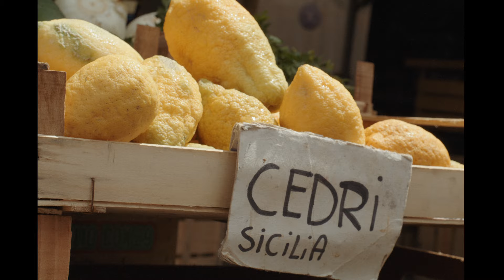Swingrowers - Love! (Official MV)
Italy's SWINGROWERS are back! Their recent single LOVE! gets the video it deserves, shot in and around their beautiful home-town of Palermo, Sicily. Feel good electroswing brings the sunshine vibes in this post-pandemic, chart-topping celebration, out now

"Love each day as if it were our last."

BREAKING NEWS: After 10 years, 4 albums, 14 singles and one EP - with well over 50 million streams to date on Spotify alone since 2015, and more than 25 million official video streams on YouTube - not to mention hundreds of live shows at festivals and clubs worldwide, Loredana, the voice and co-founder of the SWINGROWERS is set to move to pastures new.

LOVE! will be her last single with the band.

This song is a suitably bitter-sweet end to a formidable career with the band featuring as it does, a beautiful and sophisticated melody celebrating the eternal themes of love, given an added poignancy.

The current line-up of the band will continue to perform farewell dates live through-out the summer 2022. SWINGROWERS will continue to release new material with a new singer in the autumn. Tour dates with the new line-up will continue in 2023. Until then... we celebrate one last victory lap with Loredana:

Ciao bella!

Filmed on location in Palermo, Sicily:

Director: LEE JONES
Production Supervisor: SALVATORE ALLOTTA
D.O.P: LEE JONES
Camera Operator: NINO MADONIA
Camera Assistant: ANDREA VACANTI
Assistant Producer: ALLESSANDRO BORZI
Hair & Makeup: FREDRICA CANCIAN
Swingrowers Styling: DUERROUTE

LYRICS:

There would be many words to say how loveable you are for me
There would be many deeds to prove how strongly I need
(Strongly I need you)
There would be many ways to feel how chemical you are for me
(So chemical)
There would be many notes to sing a great melody

But I've lost control of my game
Feeling my senses fading
Smiling with tears in my eyes
The only gift of my mind is
A stupid new love song

Love!
You love what I feel
I love what you dare
We're loving the same way
Love!
It's hard to believe
How much we care
This crazy lil' love thing
Love!
You love all my dreams
And I love your sweet glare
We're loving the best way
Cause we love each day as if it were our last

There would be many thoughts to try to figure out a story
There would be many places to feel I'm at home with
(I'm at home with you)
There would be many hymns to sing every single time we win
There would be many symphonies but the only thing I have is

Love!
Love!
Love!

There would be so many words
But I feel I've lost control
But I feel so lost

Cause I've lost control of my game

Love!
Love!
Love!

Or our new JUKEBOX CHANNEL for audio streams, radio shows, DJ mixes (and more)

About the LABEL:

FRESHLY SQUEEZED are "world leaders in putting a modern dance music spin on vintage records" (Mixmag) - we are the independent British label behind the award-winning compilation series, night club and live events including WHITE MINK - "Electro swings first landmark moment" - and ground-breaking brands like ELECTRO BLUES or VINTAGE REMIX (with Island Records). We have released music and compilations from artists including JAMIE BERRY, LITTLE VIOLET, ATOM SMITH, ODD CHAP, RIFF KITTEN, ALANNA LYES, MISTA TRICK, CUT CAPERS, SWING REPUBLIC and many more. Promoting sell-out UK shows by artists including CARAVAN PALACE and PAROV STELAR. The label has always led the way in fusing vintage influences with a contemporary twist.